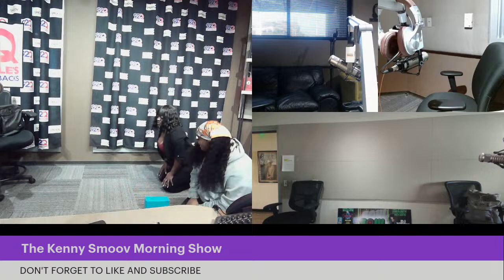KSMS- O.J SIMPSON HAS PASSED AWAY (4-12-2024)